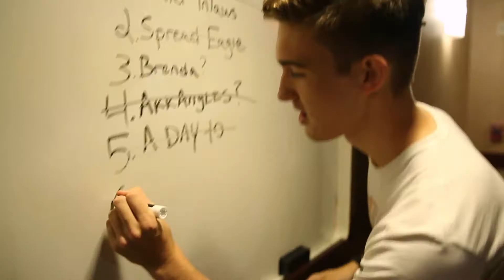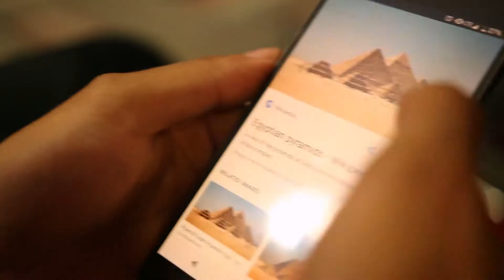October Is Over-er